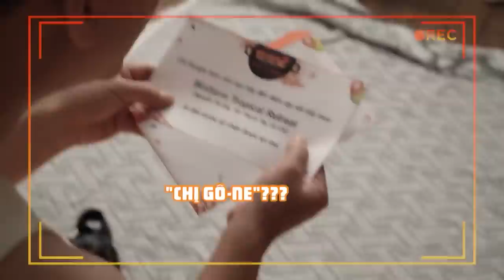Đàm Vĩnh Hưng, Vũ Hà bất ngờ phát hiện Puka ở chung nhà Gin Tuấn Kiệt? | Đại Chiến Ẩm Thực Mùa 2